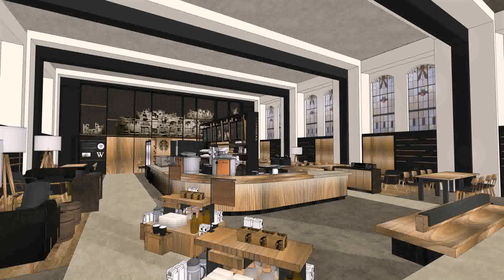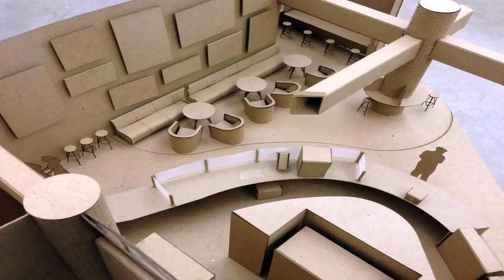Interior Design Of Coffee House - Gif Maker DaddyGif.com (see description)